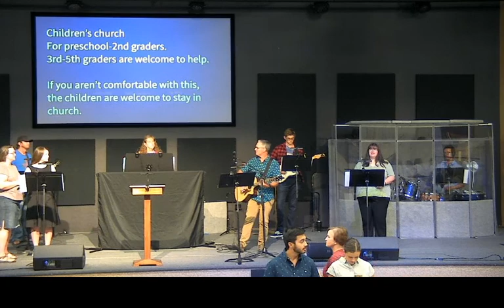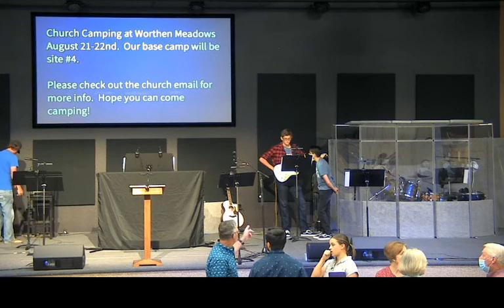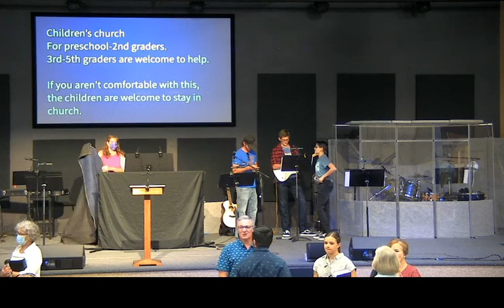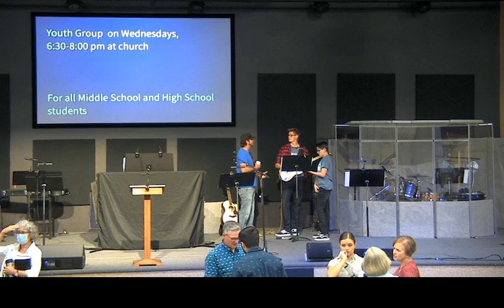Lander Free Church Worship Service - August 16, 2020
Good morning - Thanks for joining us as we worship our Lord and Saviour, Jesus Christ.